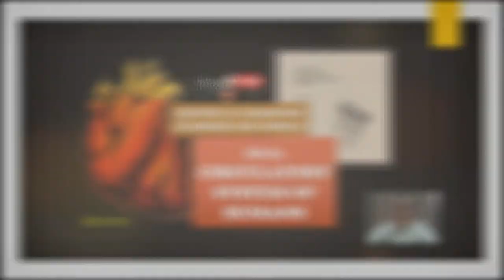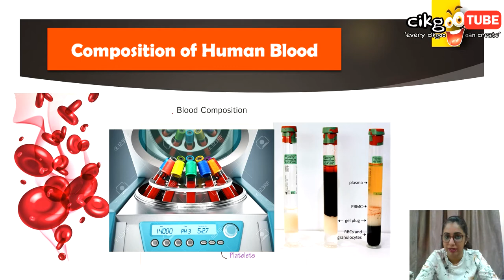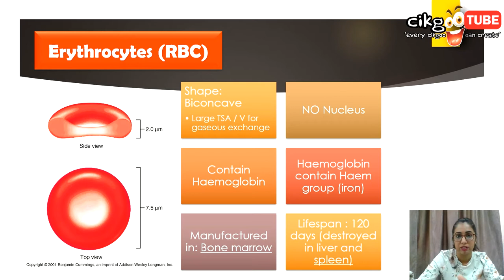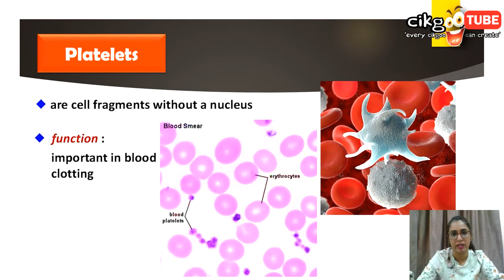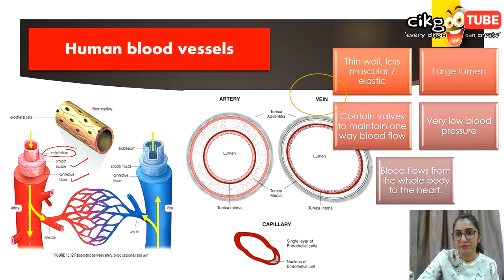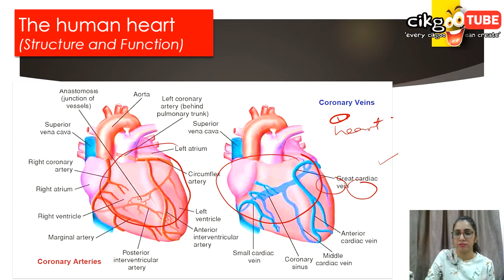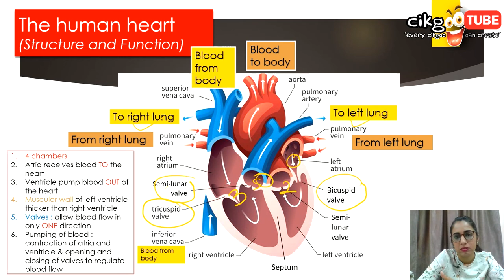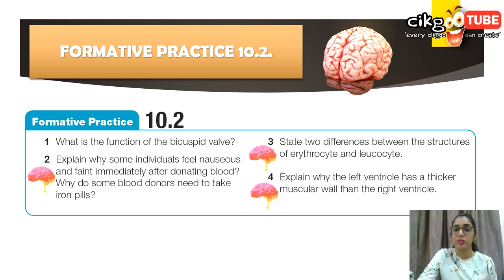BIOLOGY KSSM FORM 4: 10.2. CIRCULATORY SYSTEM OF HUMANS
BIOLOGY KSSM FORM 4 :
CHAPTER 10: TRANSPORT IN HUMANS AND ANIMALS
10.2. CIRCULATORY SYSTEM OF HUMANS

ANSWERS FOR FORMATIVE PRACTICE 10.2

1. The bicuspid valve prevents the backflow of blood to the left atrium when the left ventricle contracts.

2. After donating blood, the reduction of blood especially in the brain may cause nausea and faint spells.

3. Erythrocyte is biconcave-disc shaped and does not have a nucleus, whereas leucocyte has no definite shape and possesses a nucleus.

4. The left ventricle needs to pump blood to the whole body through the aorta. The thick muscular wall produces a stronger contraction force.